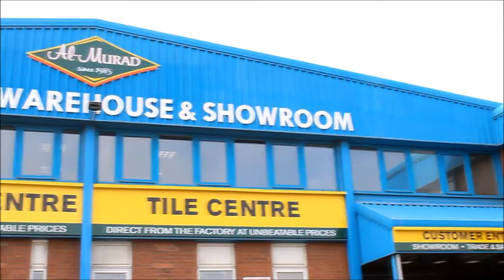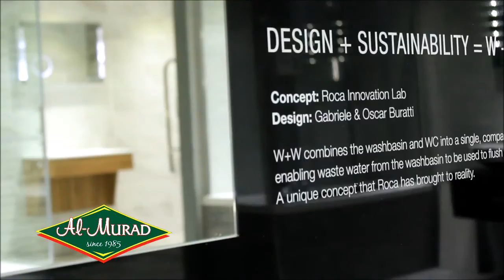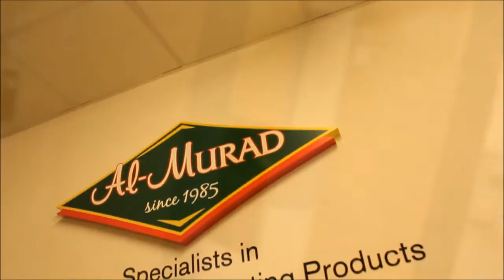Al Murad UK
Britain's Largest independent tile and natural stone distributor and retailer.